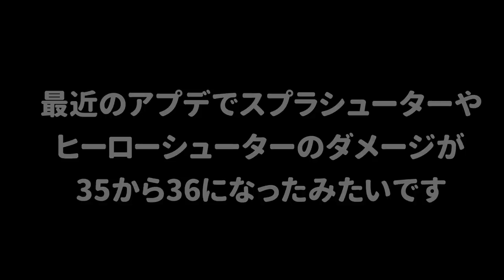アプデされて強くなったヒーローシューターがダメージが上がってって使いやすくて楽しいぞ！！ うなぎの実況 #211【スプラトゥーン２】